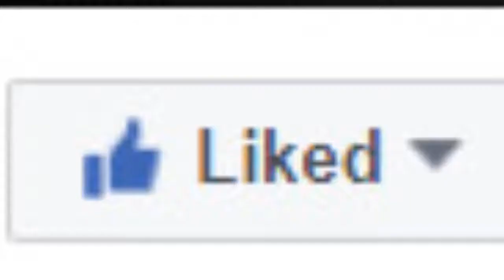FIRST VIDEO IN 2017 !! WHAT IS OUR NEXT MOVE?!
WE ARE BACK!! 我们回来了 !